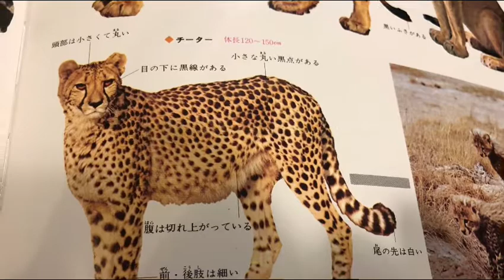【謎解き立体紙動物】【世界の果てまで200匹！】(どうやって作ってるの⁈】どうぶつハサミ世界紀行13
クラフト折紙遠ハサミで切って折るだけで立体どうぶつを作ってます
いまは世界のどうぶつ200匹の作成にチャレンジしてます
図面は無くフリーハンドですから作り方は動画で確認してください
編集上２倍速にしてます